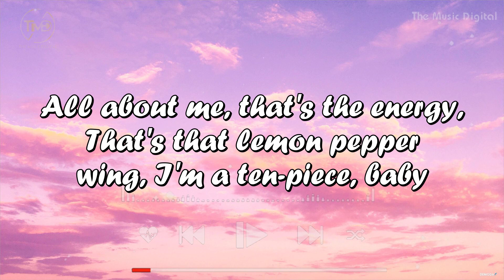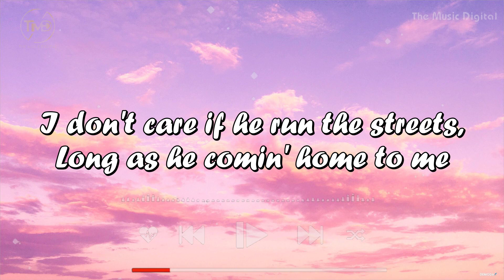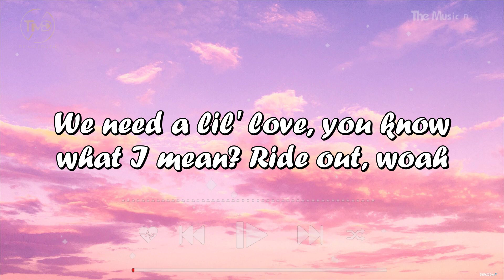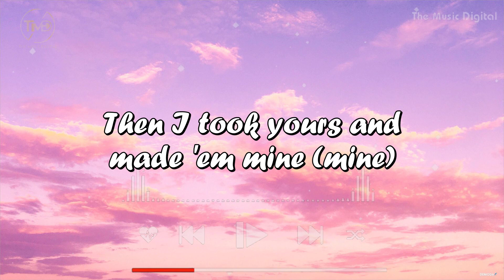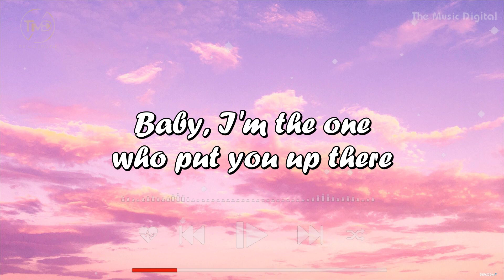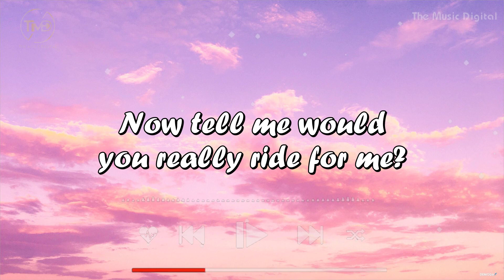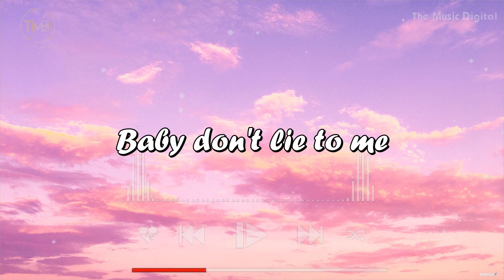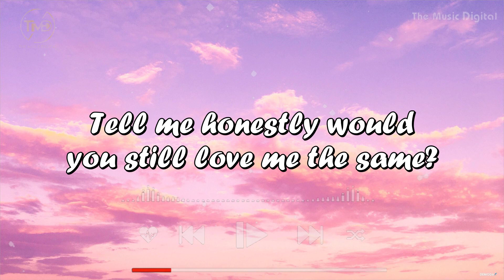Doechii - What It Is (mix lyrics).Halsey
(Lyrics):
[Chorus: Doechii]